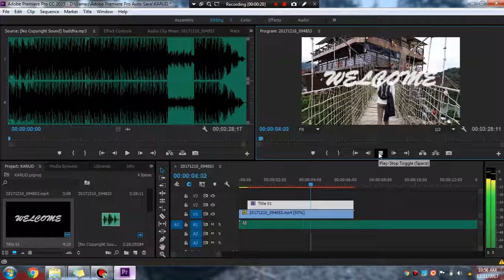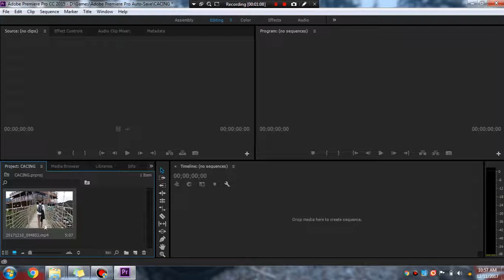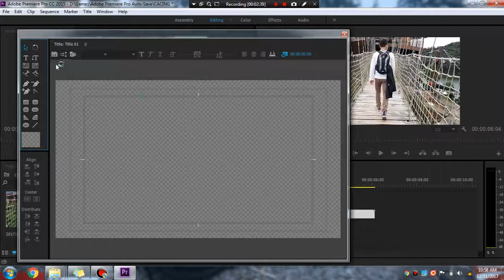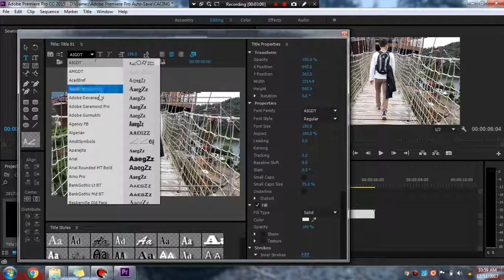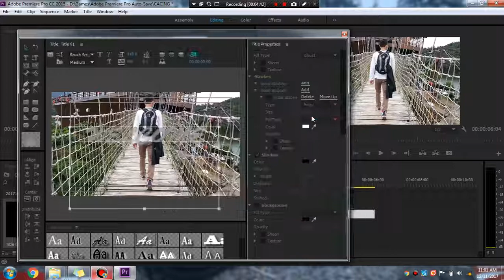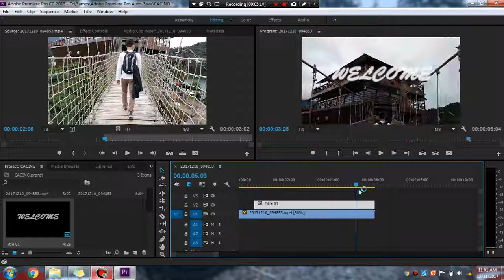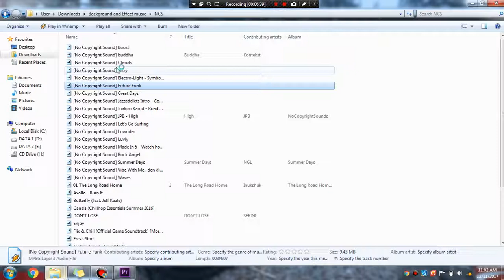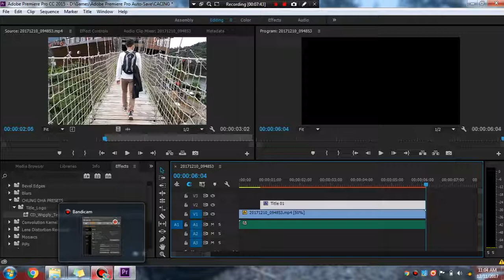Tutorial effect WIGGLE TEXT pada adobe premiere pro cc (Terinspirasi Sam Kolder)